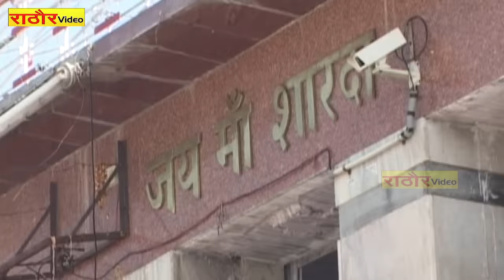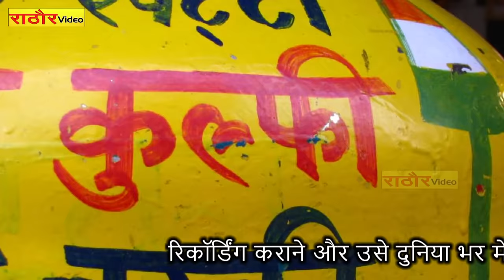लाँगुरिया | मटका कुल्फ़ी | स्वर मंजेश शास्त्री जी | Languriya Matka Kulfi | Manjesh Shastri-New Video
लाँगुरिया मटका कुल्फ़ी
स्वर मंजेश शास्त्री जी
लेखक मंजेश शास्त्री जी
रिकॉर्डिंग राठौर वीडियो कुरावली

इस चैनल पर आपको सभी प्रकार की प्रोग्राम जैसे ब्रजेश शास्त्री, आधार चैतन्य,मंजेश शास्त्री, प्रवेश शास्त्री चन्दन दीवाना के हास्य प्रोग्राम ,भजन एवं ग़ज़ल व अन्य शास्त्री के प्रोग्राम का आनंद ले सकते हैं.

This Channel “Rathore Video” Is The Station Of Dehati, Hindi, Devotional & Folk Songs.,Katha, Dehati Kisse, Comedy & Many More Entertaining Videos.